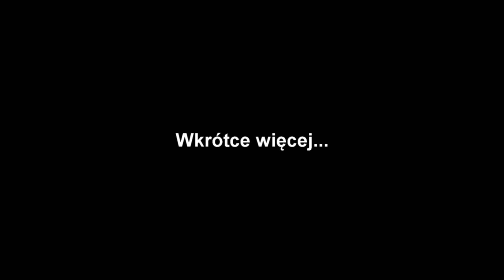2. Runda Rallysprint Challenge (Piła, 22.05.2021) - zapowiedź by LEH